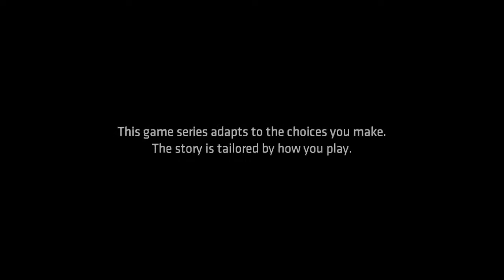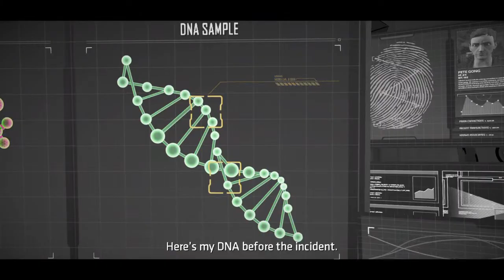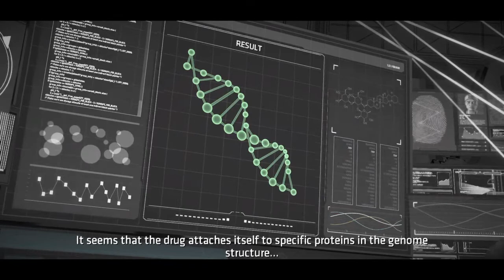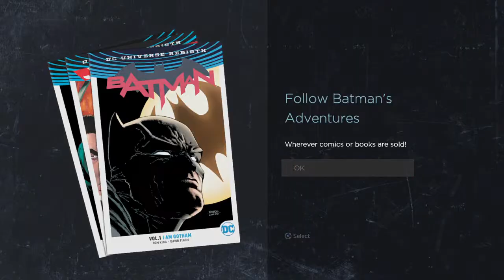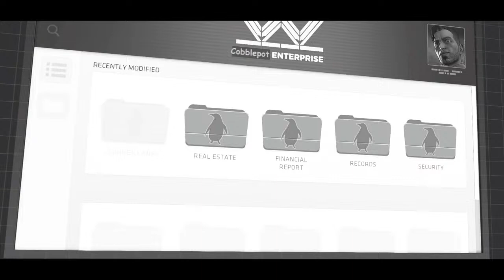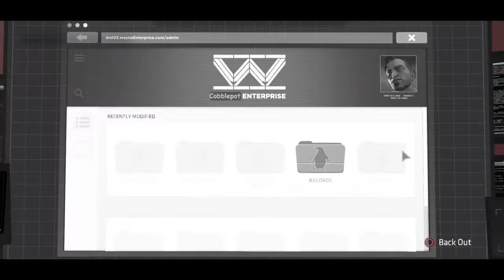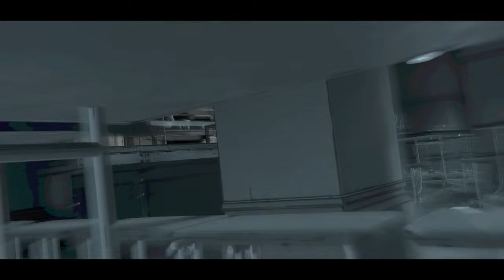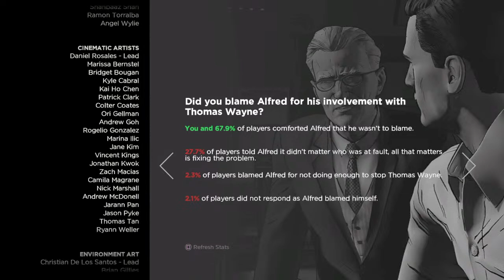Telltale's Batman: Let's Put a Dent in Crime Part 3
IT'S JOHN DOE TIME!